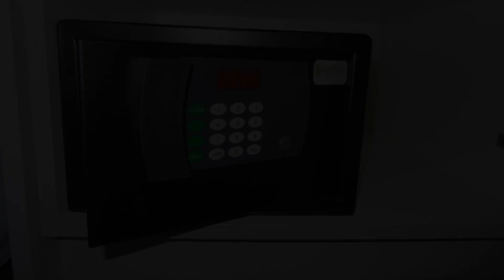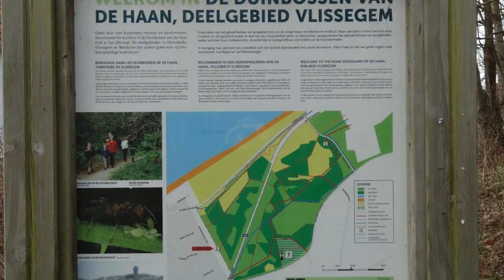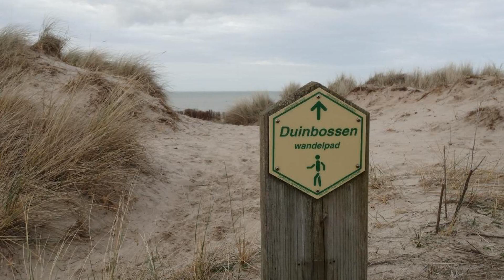Hotel Bilderdijk, De Haan, Belgium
About Property:
This property is 7 minutes walk from the beach. The 'Bilderdijk' , a stylishly hotel with very comfortable rooms, is located in the middle of a peaceful area, 400 m from the beach. We consider personal service and warm hospitality self-evident. We serve a royal breakfast buffet.
There is a coastal tram service providing easy connection between De Haan and other seaside cities such as Oostende and Blankenberge.
Property Type: Hotel
Address: Bilderdijklaan 4, 8420 De Haan, Belgium
Searching For
1. Hotel Bilderdijk - De Haan - Belgium
2. Hotel Bilderdijk - De Haan - Belgium Address
3. Hotel Bilderdijk - De Haan - Belgium Rooms
4. Hotel Bilderdijk - De Haan - Belgium Amenities
5. Hotel Bilderdijk - De Haan - Belgium Offers and Deals
Audio Credit:
Track Title: Blank Slate
Artist: VYEN